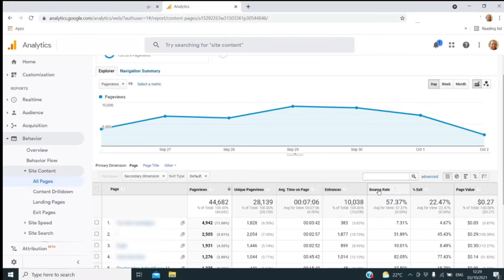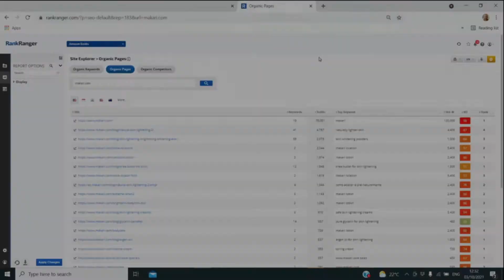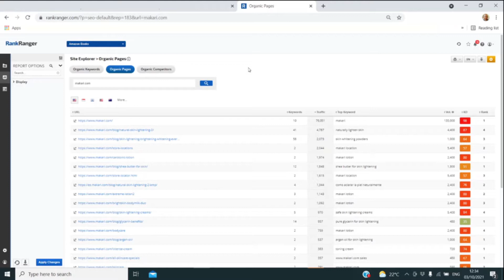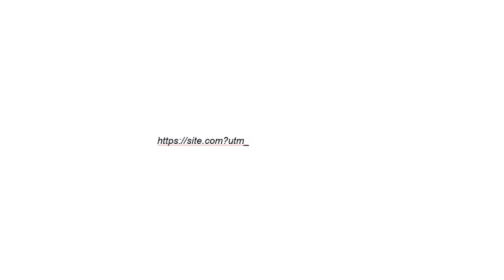Content Promotion Strategy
What do you do once you've published a blog post or a new video?

There is no question that promoting it is the crucial next step.

Why?

Well, since it's likely it'll take a good few months before you see any SEO rankings, leaving it till later is a complete waste of a content marketing goldmine.

This means you must promote your content on social media and forums.

Social media marketing is likely to give your content the views you need and start those valuable conversations with your audience while you are waiting to get organic traffic.

Free tools:
Rank Ranger free UTM tracking code builder: